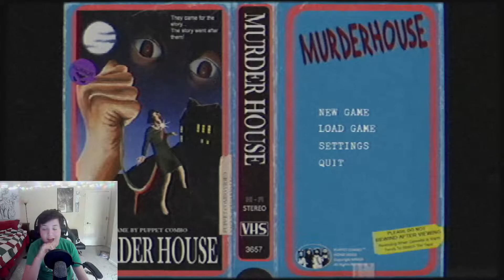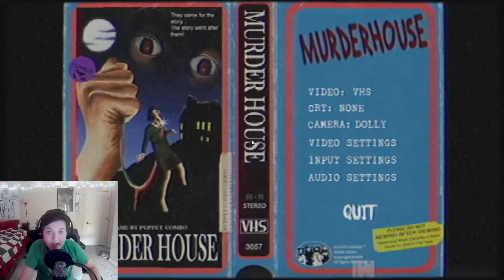WHAT DID I JUST SEE!? | Murder House (Part 2)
We are now road to 2000 so if you wanna support the journey, feel free to sub. It would literally mean the world to me. I really appreciate all the support lately and cant wait to see the future of this channel. :)